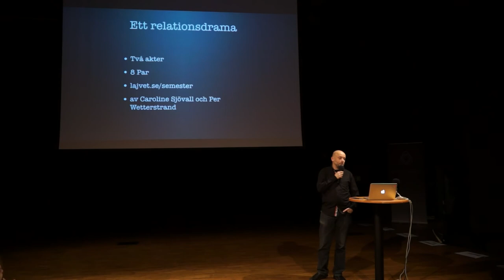Äntligen semester!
Några vänner träffas igen på sin traditionella husvagnssemester i Skåne.

Detta är en något skruvad socialrealistisk skildring av campinglivet och relationer. Vi kommer att göra tidshopp. Lajvet utspelas i tre akter.